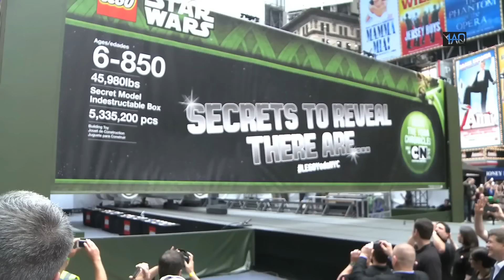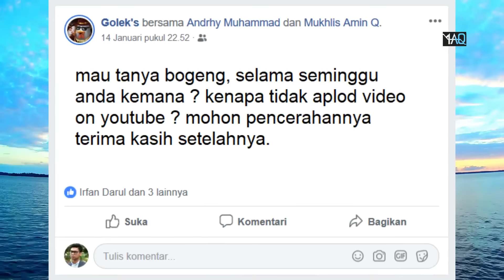BEBEK SETINGGI KAPAL... inilah 5 Mainan Terbesar yang Pernah dibuat Oleh Manusia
BEBEK mainan ini sungguh besar dan ditarik oleh kapal. ternyata dia adalah balon raksasa yang diapungkan di sungai. sontak hal ini membuat para warga menjadi terheran-heran, sebab abang belum pernah ke sana.

Hmmmm